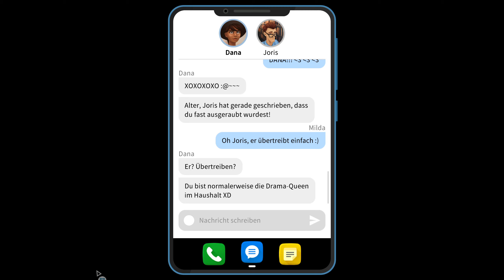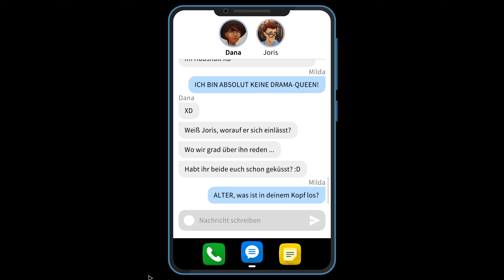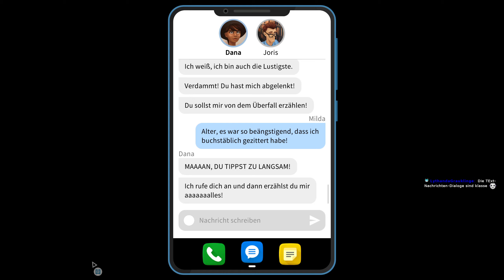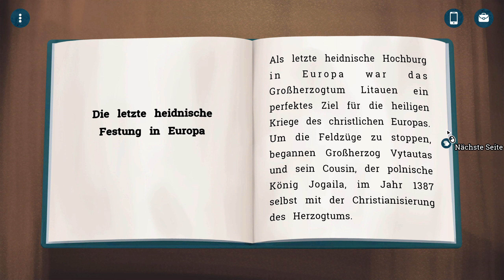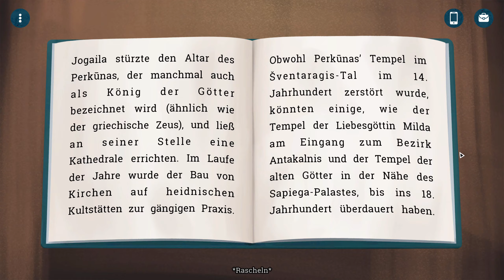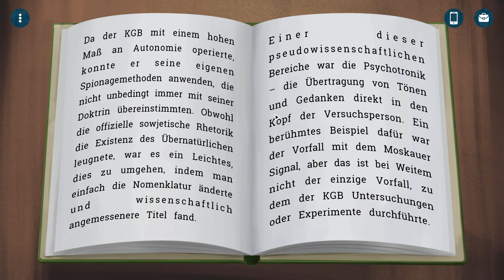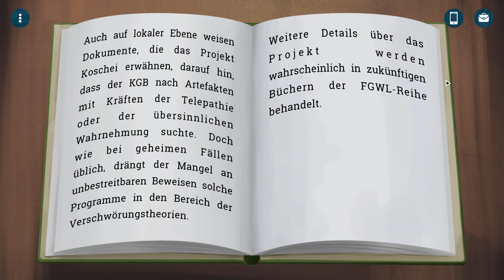04: Frag den Experten 👑 CROWNS AND PAWNS: KINGDOM OF DECEIT (Streamaufzeichnung)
04: Frag den Experten 👑 CROWNS AND PAWNS: KINGDOM OF DECEIT (Streamaufzeichnung)

► Microsoft: ...
► Origin: ...
► Web: ...

Die Legenden der Vergangenheit erwachen in diesem charmanten Mystery-Adventure zum Leben.

Crowns and Pawns ist ein modernes Point-and-Click-Adventure, das von Klassikern wie Baphomets Fluch, Still Life, Syberia und anderen Titeln inspiriert wurde. Das Spiel eröffnet allen Abenteurern einen Blick in einen unverbrauchten, wenig bekannten Teil der europäischen Vergangenheit. Erlebe legendäre Geschichten aus dem Großfürstentum Litauen, enthülle die Geheimnisse einer gefährlichen Abteilung des KGB, löse Rätsel und folge den Spuren des Königs, der nie gekrönt worden ist, um seine Geheimnisse ans Licht zu bringen.

Dies ist die Geschichte von Milda, einem Mädchen aus Chicago. Aus heiterem Himmel erbt sie etwas von ihrem Großvater – ein Haus in Litauen. Sie reist nach Europa, aber kaum ist sie angekommen, wird sie von einem Fremden bedroht, der von ihr verlangt, dass sie ihm das Erbe überträgt. Das weckt ihre Entschlossenheit und ihre Neugier, und sie erforscht das verfallene Haus, stößt auf alte Dokumente und Hinweise, die bis ins 15. Jahrhundert zurückreichen. Schon bald ist Milda auf einer gefährlichen Suche nach einem lange verschollenen, geheimnisvollen Relikt …

* Eine Mischung aus Geschichte und Mythen angesiedelt in einer modernen Welt, mit realen Schauplätzen in ganz Europa.
* Entwickelt unter der Leitung des Art Directors des hochgelobten Fan-Adventures Broken Sword 2.5.
* Eine Vielzahl von Puzzles: Objekträtsel, Inventarrätsel, Dialogrätsel, Minispiele und viel mehr!
* Wunderschöne handgemalte Hintergründe, die mit modernen Grafikfeatures zum Leben erwachen.
* Eine Welt, die auf deine Entscheidungen reagiert.
Ändere das Aussehen deiner Spielfigur, um Rätsel zu lösen (oder einfach zum Spaß!).
* Komplett vertonte Dialoge.
* Mit Musik des preisgekrönten Komponisten Daniel Pharos (A New Beginning, Memoria, Blackguards).